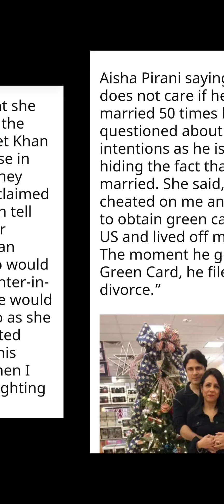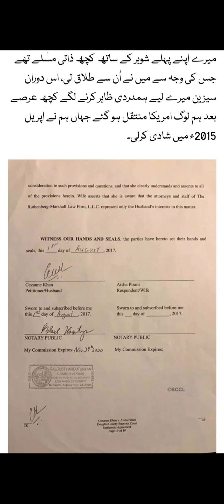Pakistani American Woman Claims Indian Actor Married Her for Green Card